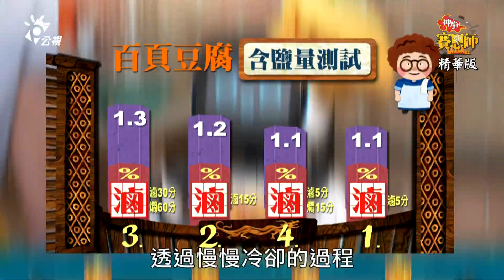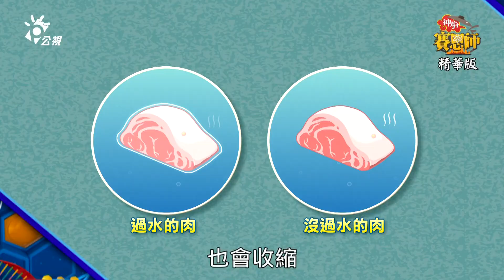怎麼「滷」入味又不死鹹？掌握時間與火侯，你也能端出經典滷肉飯！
滷肉飯、焢肉飯、滷蛋都是台灣民眾津津樂道的國民美食，但你知道如何「滷」出一鍋色香味俱全的滷汁嗎？「滷」是利用多種調味及香料調製成滷汁、再放入食材的烹飪法，上至國宴料理、下至平民美食，在其中都佔著相當重要的位置，代表了台灣飲食的一大特色！但是要怎麼滷才能入味又不死鹹呢？

影片來源：公視《神廚賽恩師》授權提供

延伸閱讀
▶表皮焦香脆、內部又軟嫩！嫩煎雞腿排該怎麼煎得「恰恰」的？
▶烤鴨為何能皮脆又多汁？令人罪惡又愛不釋口的烹調法：「烤」
▶華西街是滷肉飯的故鄉？從「阿義魯肉飯」看碗中的一身二世